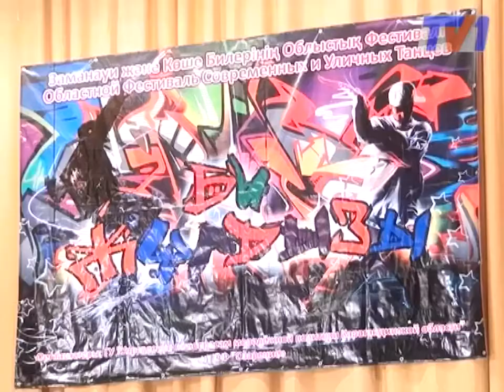В Караганде прошел Областной фестиваль уличных танцев.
На одной площадке столкнулись опытные профессионалы и начинающие танцоры.